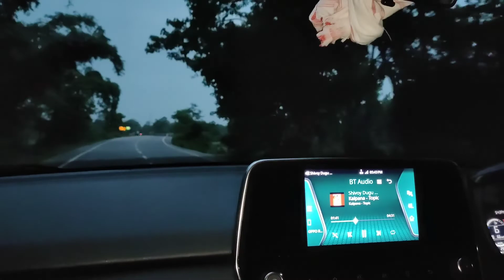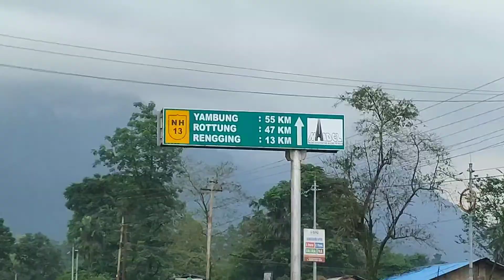SIRKI WATERFALL || PASIGHT ||Arunachal Pradesh ❤️ Ep.1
sirki waterfall pasighat arunachal pradesh ❤️ exponents worksheet answer key,
sirki waterfall pasighat arunachal pradesh ❤️ eyeshield,
sirki waterfall pasighat arunachal pradesh ❤️ evolved,
sirki waterfall pasighat arunachal pradesh ❤️ for a tbh,
sirki waterfall pasighat arunachal pradesh ❤️ facebook,
sirki waterfall pasighat arunachal pradesh ❤️ for a tbh snapchat,
sirki waterfall pasighat arunachal pradesh ❤️ ice cream york pa,
sirki waterfall pasighat arunachal pradesh ❤️ iver,
sirki waterfall pasighat arunachal pradesh ❤️ icloud,
sirki waterfall pasighat arunachal pradesh ❤️ instinct,
sirki waterfall pasighat arunachal pradesh ❤️ itunes,

Thanks for watching he gays apunaluk hokoluwa mok hodai anakoi support kori jabo aru jodi apuni notun hoi mor cnl to subscribe kori dibo aru logota video bur jodi sai vl laga please like, cmt, subscribe and share kori dibo olp support pala apunalukor akhir bad and morm snahor majare val val contain di jabo parim 🤗...